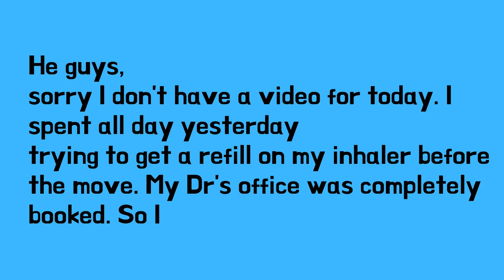VERY SHORT: NO VLOG TYPE OF VLOG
Hey guys Can't believe we have only 7 days left!!!
So exciting!
I didn't get a chance to record a vlog for today, because I spent all day at urgent care. There will be a full vlog tomorrow. Love you guys.

Canon G7x mark ii
             OR
Canon M50